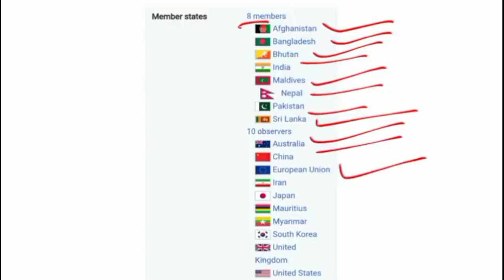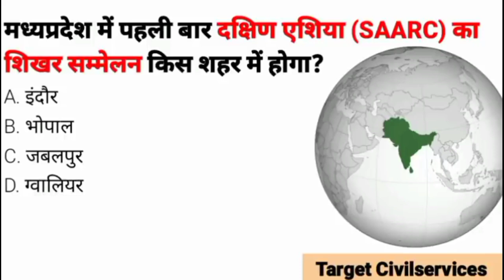MP में पहली बार दक्षिण एशियाई (SAARC) शिखर सम्मेलन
1 से 15 मार्च 2021 मध्य प्रदेश करेंट अफेयर :-